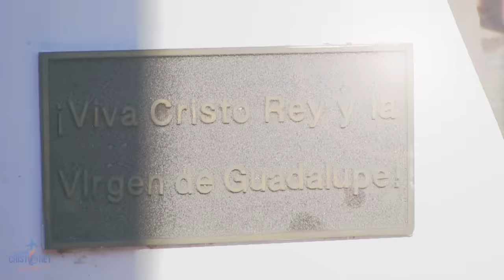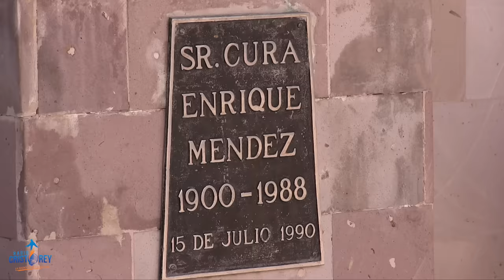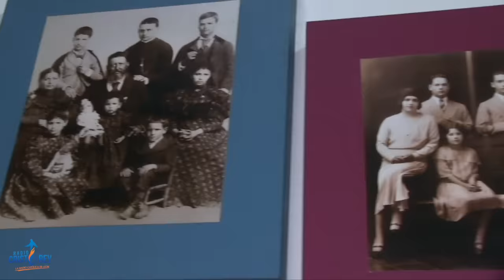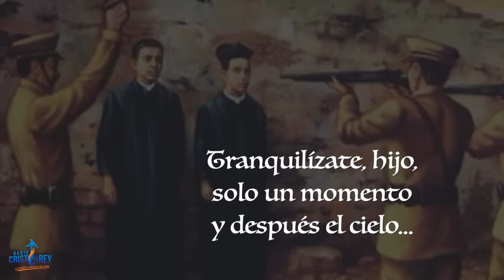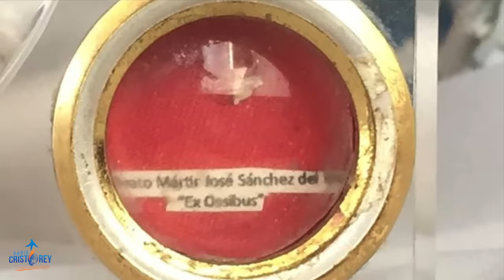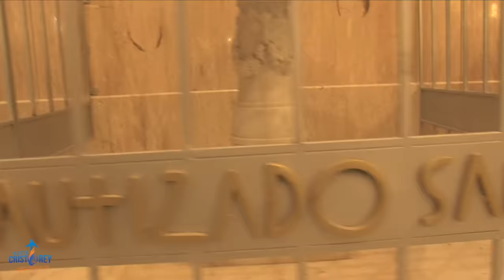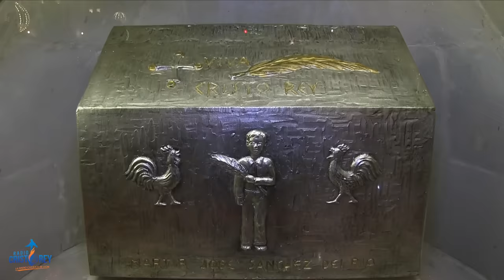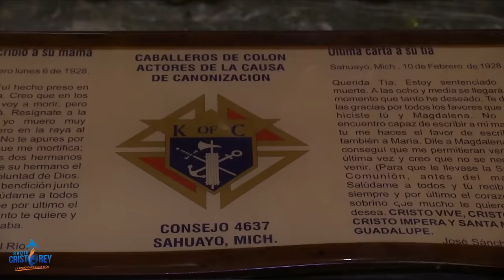Primera Parte | Especial San José Sánchez del Río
Radio Cristo Rey, presentando los mejores especiales. Conoce más de la historia, los lugares y aquello que ocurrió camino al martirio de Joselito. Viajamos a Sahuyo, Michoacán, para traer para ti este especial del martirio de San José Sánchez Del Río.